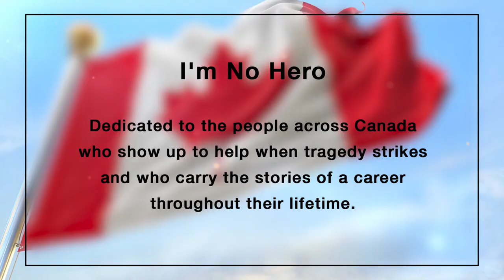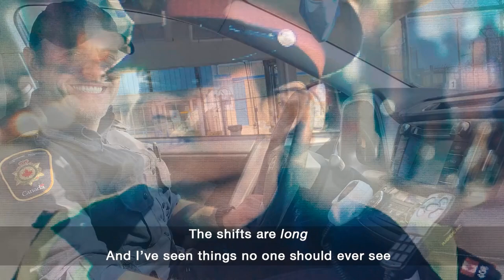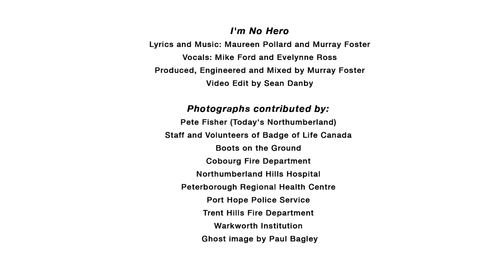I'm No Hero with Lyrics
The song I'm No Hero acknowledges the experience of Post Traumatic Stress as an inevitable part of the job for anyone whose work involves showing up for people during the most difficult times in life and death. This video montage features images of real people who work on the front lines in Canada.

In 2013, the First Responder Day Act was passed in Ontario, proclaiming May 1 as First Responder Day annually. I'm No Hero is part of the "Show Up for Our Heroes" campaign to have National First Responder Day proclaimed by the Canadian federal government. All proceeds from the song will be donated to Badge of Life Canada, the primary partner in this project.
We're grateful for the support of Love Your Life to Death/IJustShowedUp and thank our Champions: Canadian Critical Incident Stress Foundation, Camp F.A.C.E.S., Boots on the Ground and IveGotYourBack911.

To learn about their service or donate directly to one of these organizations:

I'm No Hero Written by Maureen Pollard and Murray Foster
Vocals by Mike Ford and Evelynne Ross
Produced, engineered and mixed by Murray Foster
Video Edit by Sean Danby

Photographs contributed by Pete Fisher (Today's Northumberland), Staff and Volunteers of Badge of Life Canada, Boots on the Ground, Cobourg Fire Department, Northumberland Hills Hospital, Peterborough Regional Health Centre, Port Hope Police Service, Trent Hills Fire Department, Warkworth Institution; Ghost image by Paul Bagley.